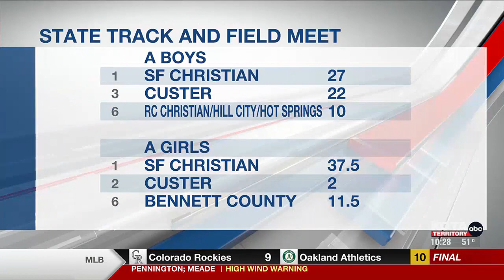Post 22 finishes season sweep of Post 320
Hardhats defeat Stars 10-0